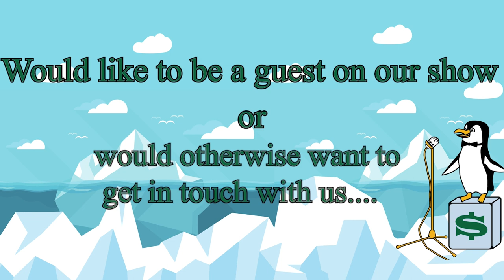Balancing Your Business | The BusinessSpeak Podcast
In this episode of The BusinessSpeak Podcast, Mr. Chill has on Brent Haydey, a seasoned Ideal Life Architect from One Wave Life. Balancing Your Business delves into the essential strategies for managing your personal life and the demands of a business venture.

Mr. Chill parallels running a business and maintaining a balance sheet, highlighting its profound impact on one's overall well-being. Aspiring entrepreneurs and new companies can discover valuable insights on navigating entrepreneurship challenges while keeping a positive mindset.

A significant highlight of the episode is Brent Haydey's "7 Waves of Real Success," a transformative process designed to streamline and optimize every aspect of your business. From practical tips to mindset shifts, Brent's expertise provides a roadmap for achieving success without compromising personal enjoyment.

Tune in to learn how to harmonize the various aspects of your life and business, gaining practical advice and inspiration to guide your entrepreneurial journey confidently. Balancing Your Business serves as a guide to unlocking success in every aspect of your life.

🎤 Listen to us on all your favourite podcast platforms! 🎤